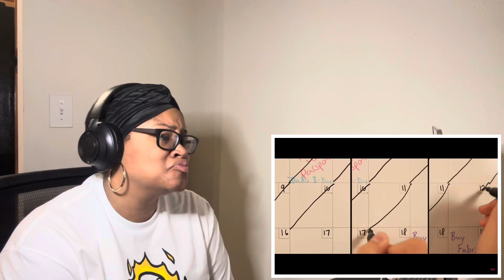Home Free- Any way the wind blows Reaction!